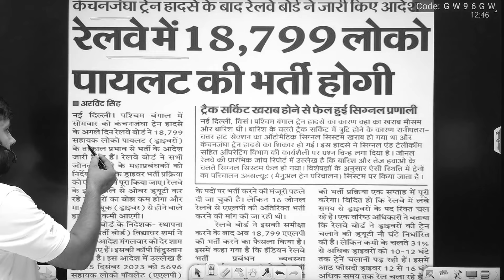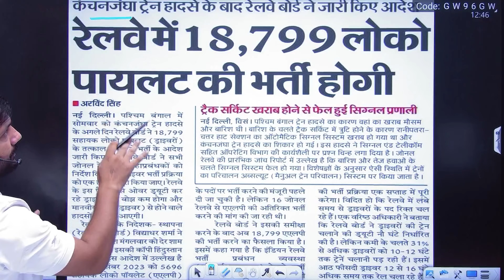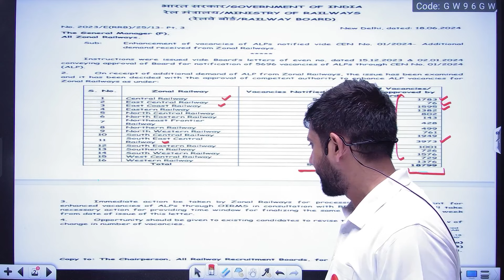RRB ALP Vacancy Increase | Loco Pilot Vacancy 18799, Railway New Vacancy Update By Ankit Sir